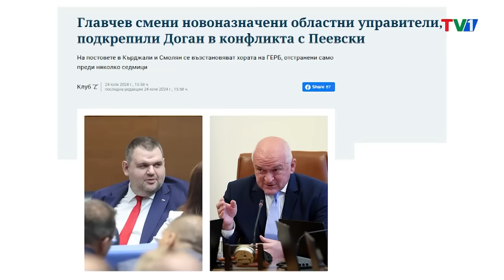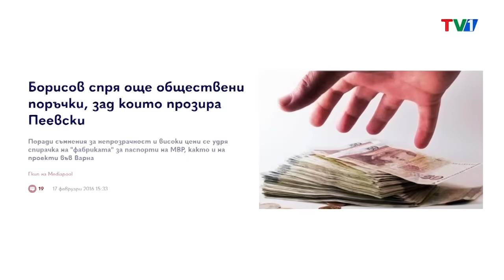ПИТАМ ГЕРБ КОГА ЩЕ СЕ ОТЪРВАТ ОТ ЗАВИСИМОСТТА СИ ОТ ПЕЕВСКИ И БСП ЗАЩО НИНОВА Я НЯМА НА БУЗЛУДЖА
📌 Вижте новата ми среща с депутатите!